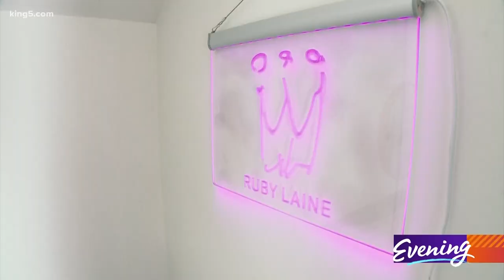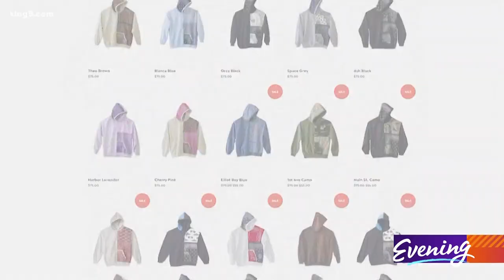Ballard High senior turns boredom into a clothing brand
When Ballard High School student Ruby Pope first dreamed about her senior year, spending it behind a sewing machine was not what she had in mind. But thanks to boredom and some leftover bandanas, there's no place she'd rather be.

"One day I literally just started cutting out squares of that and just patching it on to pants. I went down to our Bartells and got a needle and thread and I just was hand stitching away," said Ruby.

She stitched the bandanas to hoodies and sweatpants to create comfortable urban streetwear.

"I really liked how they came out. And I got some feedback from my friends. And they really liked it too."

What started with boredom quickly turned into a business she calls, Ruby Laine Apparel.

"I didn't know if it was going to take off. Or it was going to just, you know, be a little friend thing where I would just, you know, make stuff in my room and sell to my friends."

With help from her mom, Ruby had a website made and orders quickly came in.

"Mostly people in Seattle, but I have seen it go out of state. People buying from out of state and stuff like that. It's really cool to see that."

It's also cool for Ruby to meet her customers at pop-up sales like in Seattle’s Magnolia neighborhood.

"These pop-ups that I've been having are an amazing way to meet new people and kind of connect with them on a personal level and get to know my customers."

Ruby has gotten so many orders she had to hire out for help.

"I make as much as I can. But with keeping up with product demand and everything, it's a little hard for me to make them all by myself. It's a lot of work.

"I think some people think that my stuff is like printed on. And so when they see it in person they can see the quality, they can see the handmade-ness of my brand. And I think that's really cool."

Her senior year may not have gone as planned, but Ruby Pope is designing herself a bright future.

"I think there's a lot more growing to do for this business. So and a lot more learning as well."

One of her latest creations is helping local music venues. Ruby Laine Apparel and RealMerch have announced a collaborative collection of limited-edition hoodies to benefit Keep Music Alive Washington. 50% of the proceeds will go to help local music venues survive the pandemic.